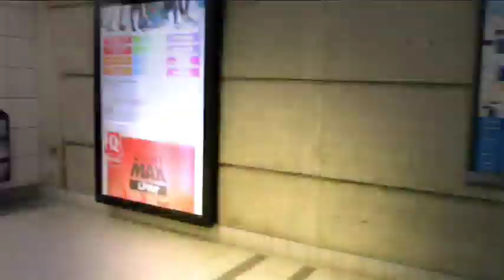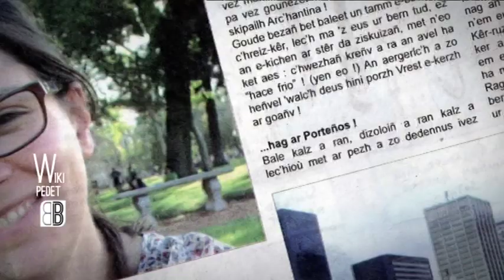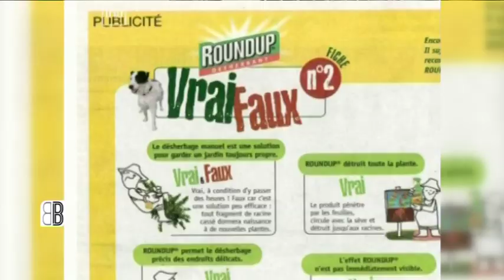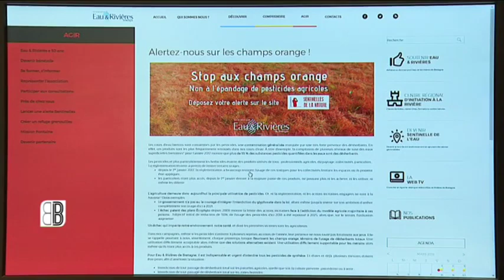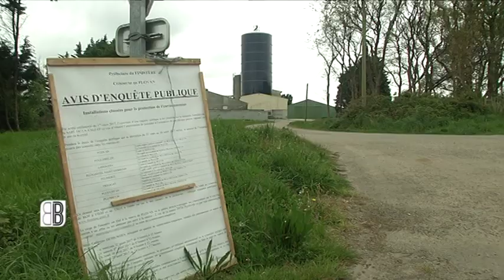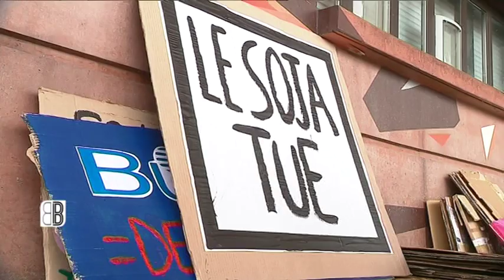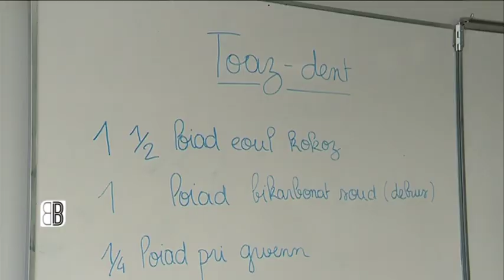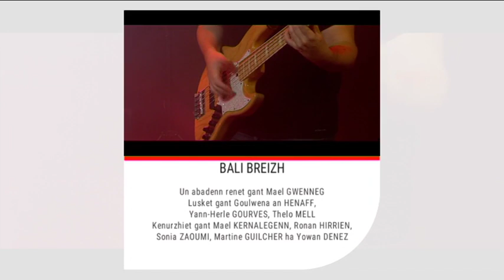Pauline Kerscaven : « Il faut savoir taper du poing sur la table ! »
Pauline Kerscaven, e karg eus ar c’hehentiñ evit Dour ha Stêrioù Breizh a zo bet pedet gant Bali Breizh ar sizhun-mañ.
Dont a ra da gomz ganeomp eus ar gevredigezh a zo o lidañ he 50 vloaz.

Perak ha penaos e oa bet krouet ar gevredigezh-mañ e 1969 ? Penaos he deus graet evit azasaat he doareoù stourmañ ha kelaouiñ a-hed ar bloavezhioù ? Peseurt raktresoù he deus en dazont ?

Pauline Kerscaven a zisplego deomp ivez perak eo ken pouezus eviti labourat evit an endro ha penaos e oa deuet an entan-se dezhi.

Gwelet e vo asambles e c’hell pep hini ober jestroù simpl war ar pemdez evit gwellaat an traoù a-fed an endro ha cheñchamant an hin. Ur c’hoari a vo kinniget gant Yann-Herle Gourves evit klokaat ar skouerioù.

Un triad a vo klevet o seniñ war-eeun war ar plato : Geoffray Chaurand Trio eus Kemper. Ar wech kentañ e vo d'ar sonerien-se seniñ asambles war al leurenn.

Ha desket e vo fardañ ur pastez digustum gant Jakez ha Yann-Herle e Sekred kegin.

Pauline Kerscaven, chargée de communication à Eau et Rivières de Bretagne, est l’invitée de Bali Breizh ce samedi 19 octobre 2019.
Elle vient nous parler de l’association qui fête ses 50 ans cette année.

Pourquoi et comment cette structure a-t-elle vu le jour en 1969 ? Comment a-t-elle fait pour adapter ses missions, ses modes d'action et de communication dans le temps ?
Quels sont ses projets pour l'avenir ?

Pauline Kerscaven nous expliquera pourquoi travailler au service de l'environnement est si important pour elle et d'où lui vient cette passion.

Nous verrons ensemble que chacun peut faire des gestes simples, quotidiennement, pour protéger l'environnement et ralentir le changement climatique. Yann-Herle Gourves proposera un jeu en fin d'émission pour compléter les exemples.

Geoffray Chaurand Trio jouera en live sur le plateau de Bali Breizh. Ces artistes se produiront pour la première fois ensemble sur scène.

Et Yann-Herle nous apprendra, avec l’aide de Jakez, à préparer du pâté un peu spécial dans Sekred kegin...